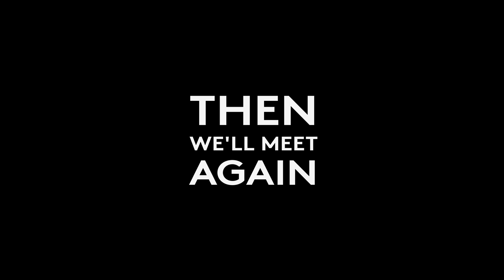WhistleBlast Composition 2020 online performance: Then We'll Meet Again SUBTITLED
WhistleBlast Composition Programme 2020 continues online with 46 talented young students from Dominican College, Galway and Ceol na Mara Youth Orchestra, Limerick to perform THEIR OWN COMPOSITION Then We'll Meet Again. Production, Sound and Musical Arrangements: Mary Curran(Horn) Kenneth Edge(Sax) Conor Linehan(Piano) Oonagh Keogh(Violin).Irish Sign Interpreter: Raphael Greene. Video Editor: Phil Shanahan